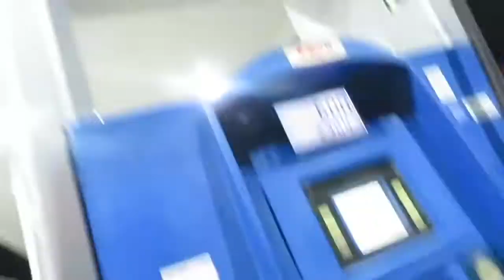CRAZY CAR SHOW🔥[MIDNIGHT MADNESS]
I had to much fun making this video but hopefully y’all enjoy more videos on the way